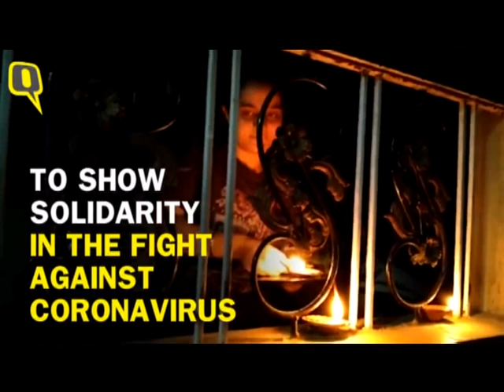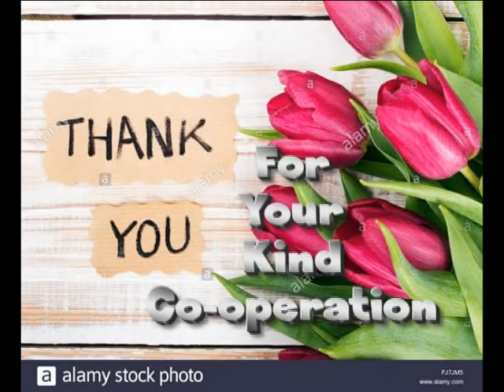Deep mala April 2020